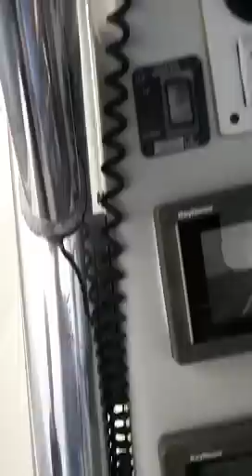Fishing Frenzy Tournament Winners (United Yacht Sales 1-888-922-4814)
United Yacht Sales brokers win 2011 Fishing Frenzy out of Ft Pierce Florida. . Who says Yacht Brokers can't fish?

for your next fishing battlewagon.

FORT PIERCE —

 When Matt Key saw a free-jumping bull dolphin Saturday morning, he wished it would take a swipe at one of his team's trolled baits. Almost on cue, one of the reels began screaming.

After a brief battle, the big dolphin came aboard via the gaff adding to Fish Tank/United Yacht Sales' growing catch.

At Fort Pierce City Marina, Key's dolphin weighed in at 34.60 pounds and earned the team not only a highly prized mahi mahi dinner, but also $6,000 as the top catch in the 15th annual Fishing Frenzy. The St. Lucie Chamber of Commerce's dolphin-only fishing tournament drew a fleet of 63 boats and by most accounts, many enjoyed good dolphin fishing.

The magic depth for the bulk of the fishing action was in the 180 to 300 feet of water. But fishing was so good, more than 40 boats brought fish to the scales to weigh.

For Key, Curt Johnson, Chris Cooke, Spencer Cooke, Griffin Bowie, Robert Bowie, Dick Scheadel and Ron Blietz, the big bull hit in 280 feet off Push Button Hill at about 11 a.m. Key said it struck a ballyhoo trolled with a blue and white skirt on it. Key added they also caught plenty of fish on swimming mullet, including one by Griffin Bowie who held the lead for the top junior angler fish until it was bested by a couple of pounds.

"Fishing today was great," said Key, who weighed his fish early in the day and sweated out the rest of the weigh-in as dolphin after dolphin was hoisted onto the scale. "There was a big swell out there, but it was a long wave period so it was comfortable. It got choppy later with the wind, but there was so much life out there — bait, flying fish, and we lost a wahoo, too."